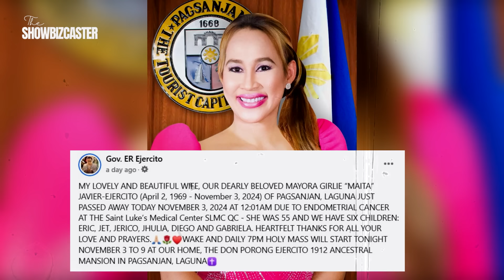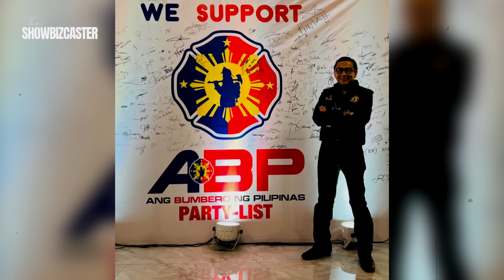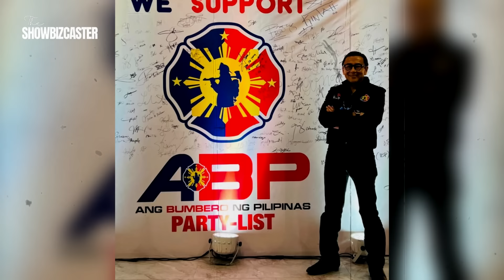Actress Maita Sanchez Cause of Death | Asawa ng aktor na gumanap na Asiong Salonga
Pumanaw si former Pagsanjan, Laguna mayor Girlie “Maita” Ejercito dahil sa endometrial cancer ngayong Linggo, Nobyembre 3, 2024.
Binawian ng buhay si Girlie sa St. Luke’s Medical Center, Quezon City.
Siya ay 55.
Si Girlie ay asawa ng aktor at dating Laguna governor ER Ejercito na kilala din bilang aktor na gumanap bilang Asiong Salonga sa pelikula.